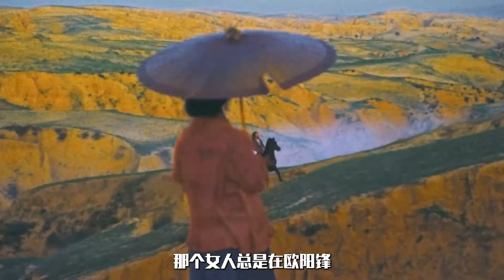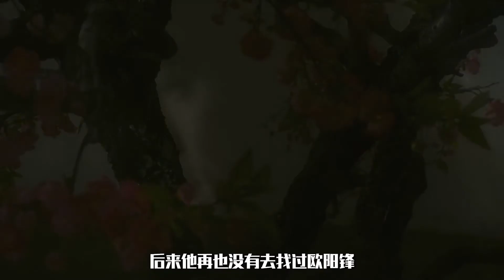一部披着武侠皮的爱情电影，以前看不懂，现在边看边流泪